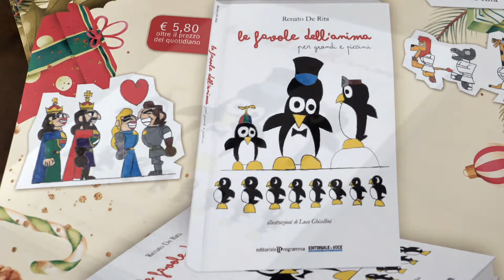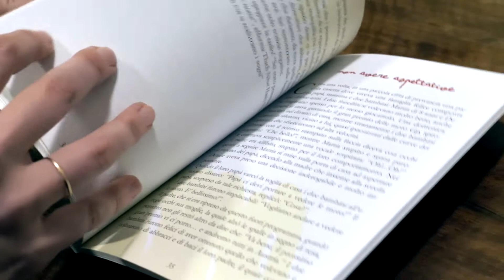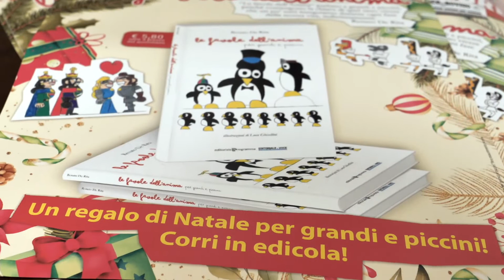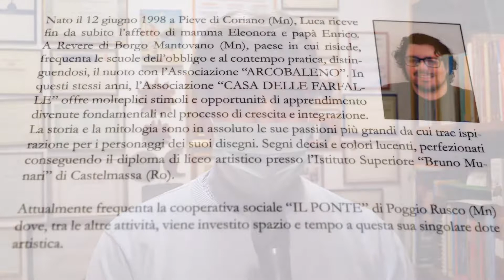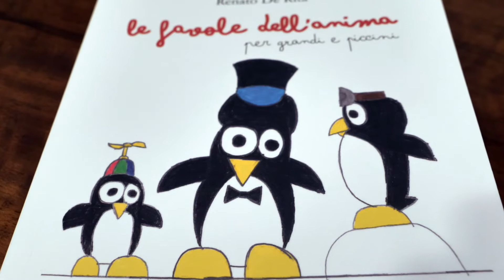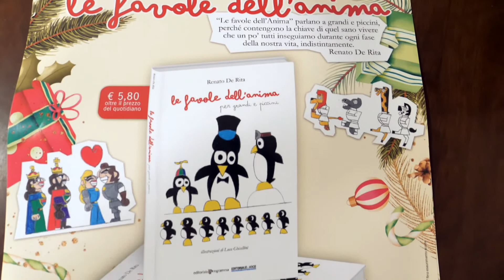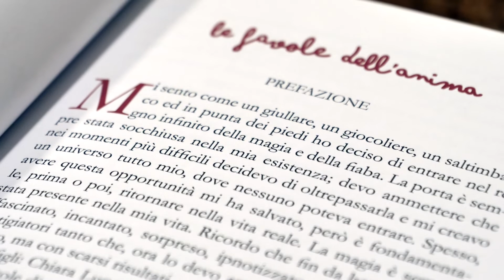"Favole dell'anima": in edicola con La Voce di Rovigo, che lo ha editato, il libro di Renato De Rita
Pronto a sbarcare in tutte le edicole del Polesine, e non solo, ecco le "Favole dell'anima", il nuovo libro di Renato De Rita, psicoterapeuta e scrittore, edito da La Voce di Rovigo. Da martedì, sarà in abbinamento col quotidiano. La videointervista all'autore.